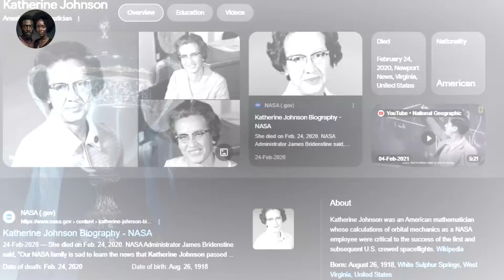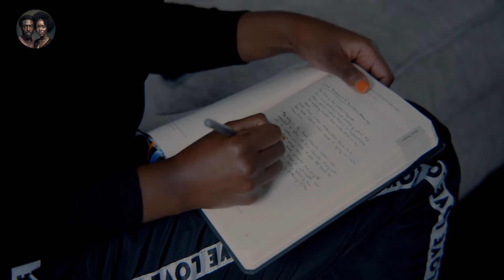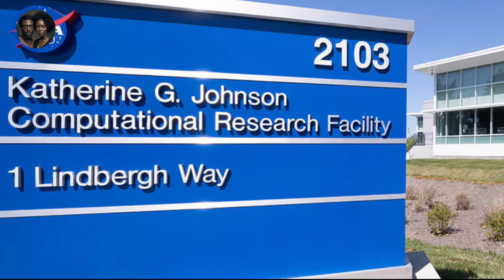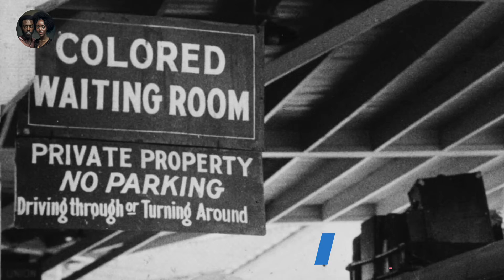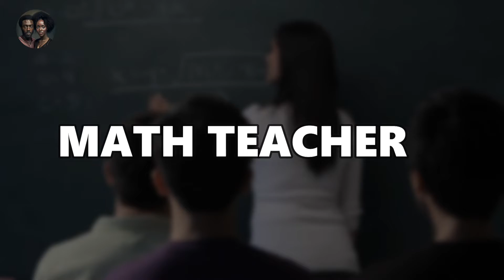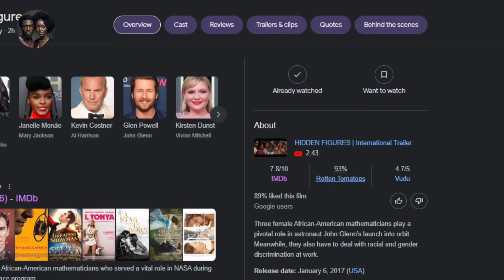97% Of People Never Learned This Black History In School | Black Culture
Let's talk about a group of unsung heroes who have been hiding in plain sight: the "hidden figures" of American history. And no, I'm not talking about the math problem you skipped in high school.
I'm talking about the incredible contributions of black women in science, technology, engineering, and mathematics (STEM). These women were pioneers in their fields, breaking barriers and shattering stereotypes to make their mark on history.

But for too long, their stories have been overlooked and ignored. It's like when you're at a party and you're telling a hilarious joke, but no one hears it because they're all too busy taking selfies. The contributions of these "hidden figures" have been drowned out by the noise of a society that has often failed to recognize the talent and potential of black women.
But that's where "Hidden Figures" comes in. This film tells the true story of three black women who worked at NASA during the Space Race, and who played a critical role in putting the first American man in space. And let me tell you, their stories are nothing short of inspiring.

We have Katherine Johnson, a human computer who calculated the trajectories for the first American manned spaceflights. It's like she had a superpower for math, but instead of using it to fight crime, she used it to help put a man on the moon.
Then there's Mary Jackson, the first black female engineer at NASA. She had to fight for her education, petitioning a Virginia court for permission to attend a segregated school to get the necessary qualifications to become an engineer. It's like she had to navigate an obstacle course just to get to the starting line, but she never gave up.

And let's not forget about Dorothy Vaughan, who led the West Computing group, a team of black women who were responsible for programming and operating the first electronic computers at NASA. It's like she was the captain of a team that was making history, but no one knew about it.
These women faced discrimination, prejudice, and a society that was not yet ready to recognize their talent and potential. But they persevered, breaking down barriers and making history in the process. Their stories are a reminder of the power of determination, hard work, and grit.

So buckle up, folks, because we're about to take a journey through history, exploring the amazing contributions of the "hidden figures" of American history. Get ready to be inspired, entertained, and maybe even a little bit angry that these stories haven't been told sooner. But most importantly, get ready to learn and grow, and discover the amazing potential that exists in all of us, no matter who we are or where we come from.

Alright, folks, let's talk about Katherine Johnson, the human computer who helped put a man on the moon. If you've never heard of her, don't worry, you're not alone. Katherine's contributions to the space program were largely overlooked for decades, and it's time to give her the recognition she deserves.
Katherine was born in 1918 in West Virginia. Even as a child, she showed an incredible talent for mathematics, and by the time she was in high school, she was already taking college-level courses. It's like she was a math genius from birth, and no one even bothered to read the manual.
After graduating from college, Katherine began working at NASA's predecessor, the National Advisory Committee for Aeronautics (NACA). She started out as a "computer," which was a job title for women who performed calculations by hand. It's like she was a human calculator, but instead of buttons, she had fingers.

Welcome to Black Journals, a channel dedicated to exploring and sharing the rich history, literature, and culture of the African American community. Our channel takes a deep dive into the pages of black journals and uncovers the hidden stories and untold truths of the black experience.
From the harrowing legacy of the Atlantic slave trade to the powerful impact of black literature and the black narrative, we shine a light on the unwritten history and the stories that have been overlooked or suppressed. We celebrate the black legacy and the resilience of the African diaspora, as well as the activism and political history of African Americans in their ongoing fight for justice and equality.
Our channel also explores the beauty and creativity of black art, literature, and culture, offering a platform for African American voices and perspectives to be heard and appreciated. Come along with us as we turn the pages of black journals and uncover the pages of Black Pages of History.